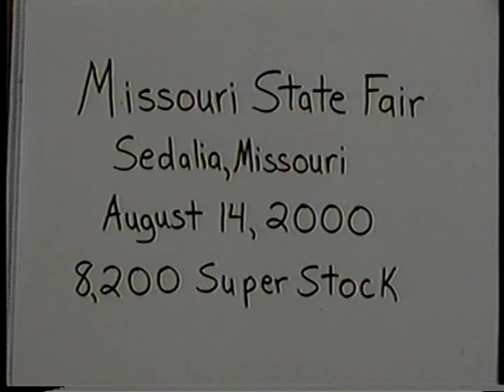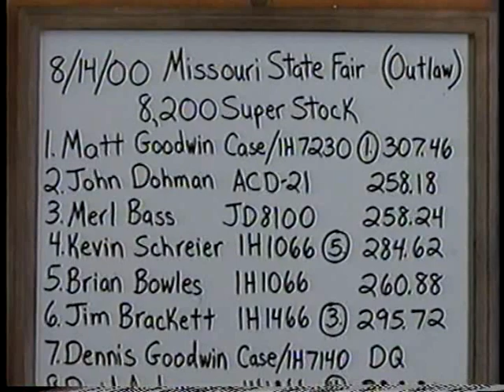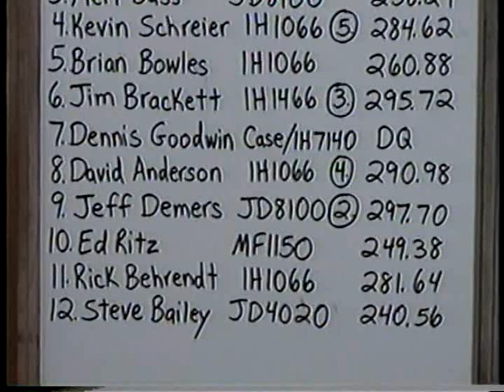2000 Outlaw Truck & Tractor Pulling Association: Missouri State Fair 8,200 Diesel Super Stock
Missouri State Fair: August 14, 2000
8,200 lb. Diesel Super Stock